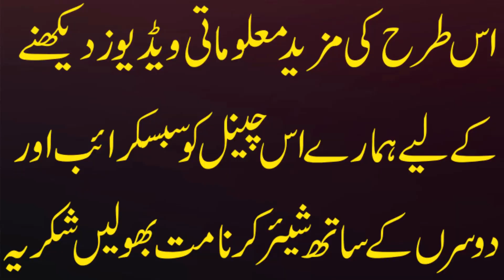The Meaning of Seeing Bread in a Dream | Khwab Mein Rotti Khaty Dekhna | Hafiz Abdul Rahman Wasil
The Meaning of Seeing Bread in a Dream | Khwab Mein Rotti Khaty Dekhna | Hafiz Abdul Rahman Wasil | RGA

1. Sotay Waqt Achanak Jhatka Lagna | Jhatka Lagne se Ankh Khulna | Jerk During Sleep

4. Khwab mein kisi ki wafat dekhna | Khwab mein kisi ki maut dekhna | Khawab ki tabeer
5. Life Threatening Magic and his Solution | Jaan layva Jadu ka ilaj | Black Magic Treatment | Wasil

Note:
SHOW LESS